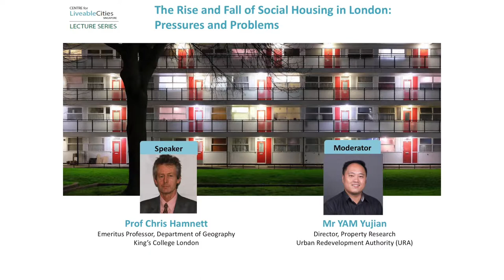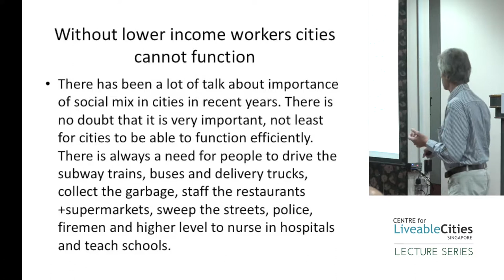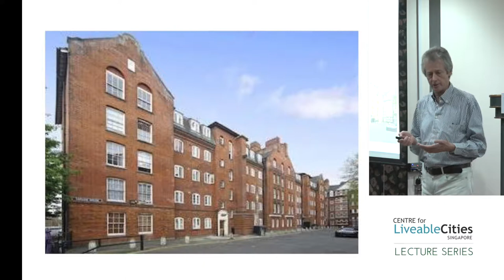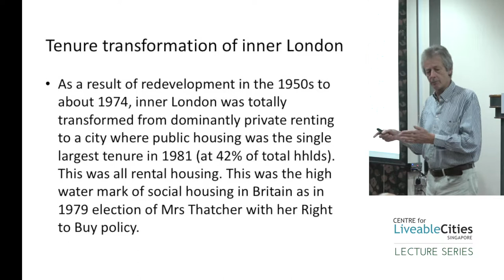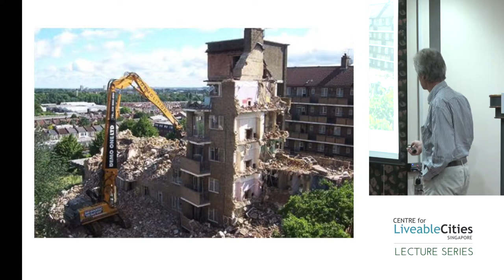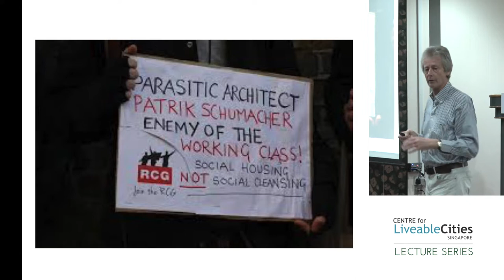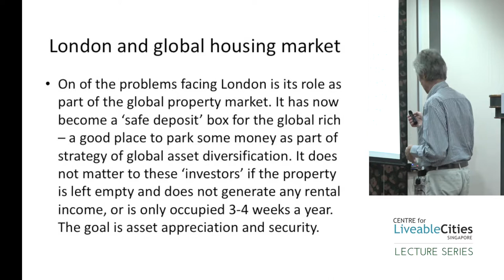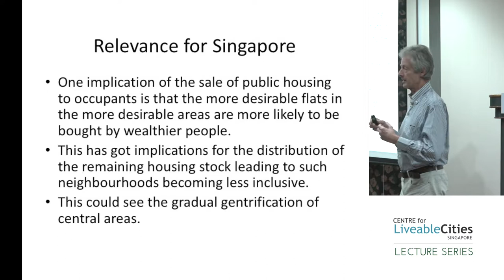Chris Hamnett: London’s Housing Market — The Problems of a Globalised Property Market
The is the full lecture of "London’s Housing Market: the Problems of a Globalised Property Market" on 6 March 2017, by Prof Chris Hamnett, Emeritus Professor at the Department of Geography, King’s College London. The session was moderated by Mr Yam Yujian, Director of Property Research, Urban Redevelopment Authority.

This talk by Chris Hamnett examines the importance of affordable social housing in cities like London, the growth of social housing until 1980 and its long term subsequent decline. It looks at the various processes which have led to the reduction of affordable housing, including right to buy, Long Term Voluntary Transfers, private redevelopment and reductions in welfare benefits, and London’s growing role as global investment destination. He will explore how social housing reached a peak in 1980 and has since then been halved as a result of some of the above processes.